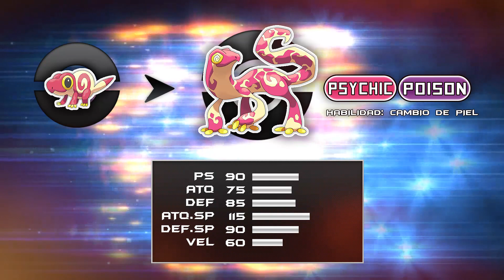FANMADES DE 7ª GENERACIÓN | POKÉMON SOL Y LUNA - ZenPokeFan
★HORARIO★
 ❝Cada día a las 17:30h❞